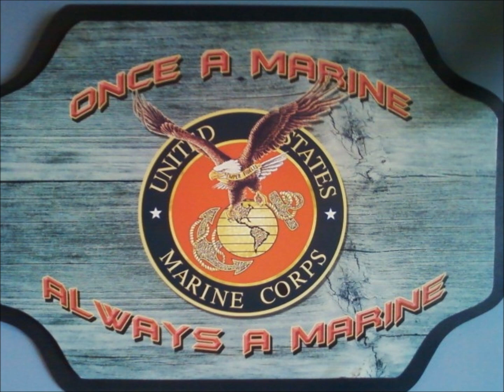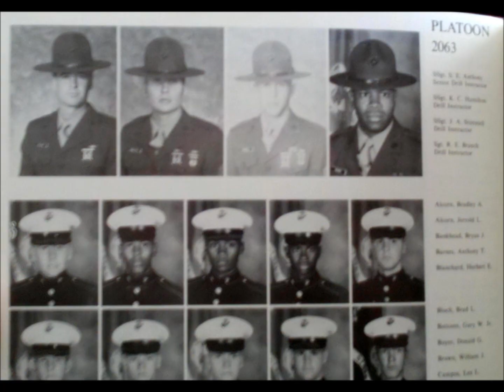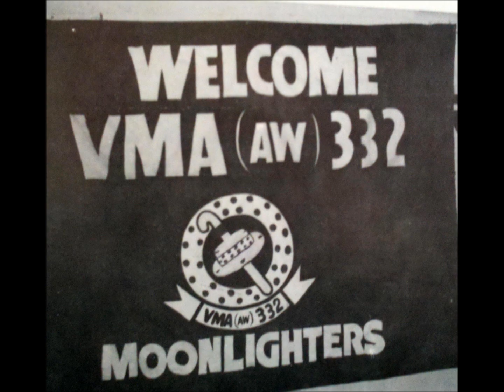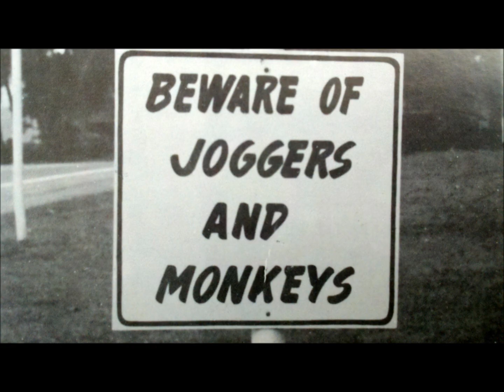Marine Corps Moments, HD.wmv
Great song, lead me to combine some of my pics and pics of both boys

SemperFi